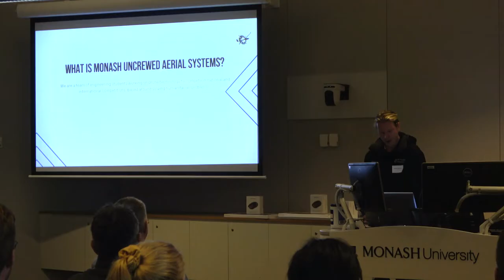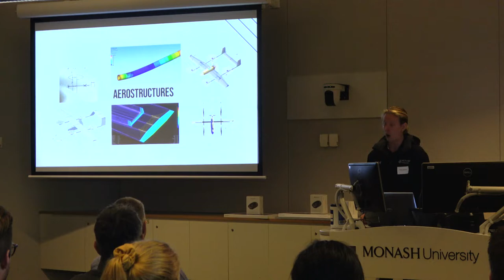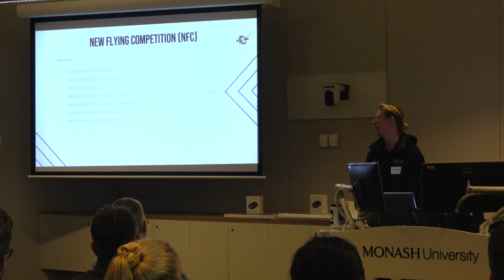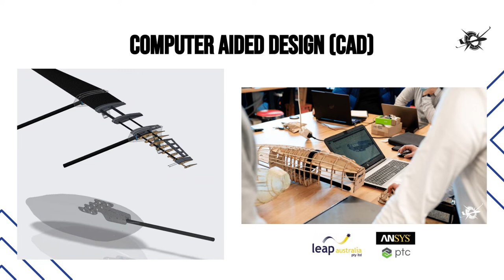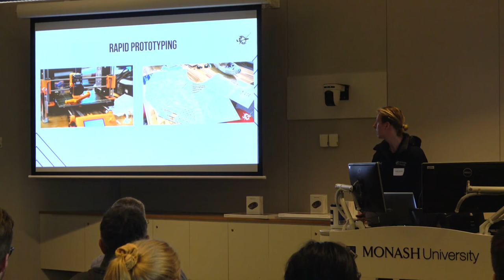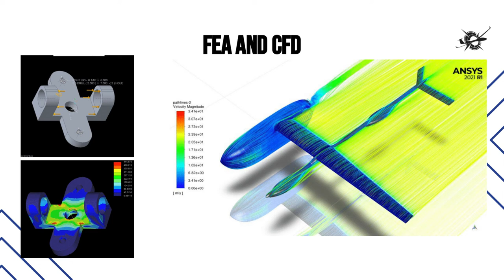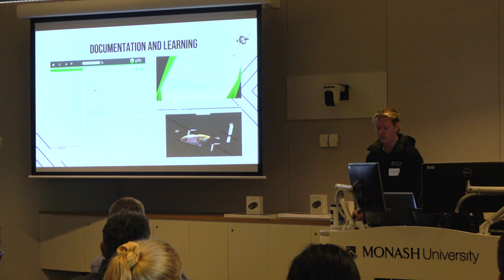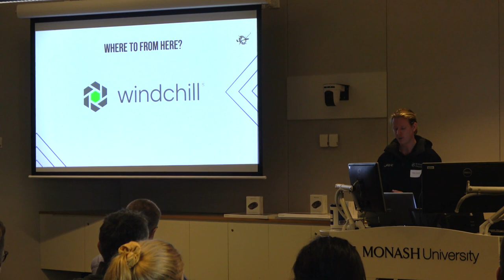Monash Uncrewed Aerial Systems (UAS) presentation at Creo 9 launch (with LEAP Australia)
Monash UAS is a team of engineering students from Monash Uni working on drone technology to compete in national and international competitions based around solving humanitarian problems.
Jordan Semjaniv, CAD Manager, presented at LEAP's Creo 9 launch in Melbourne on Aug 5th 2022, speaking about how the team uses PTC Creo (as well as Windchill and Ansys) software as an integral part of their product design and development process.

Australia : 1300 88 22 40
New Zealand : 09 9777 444